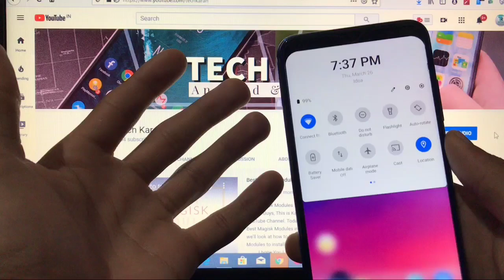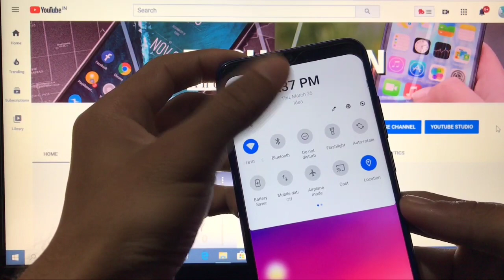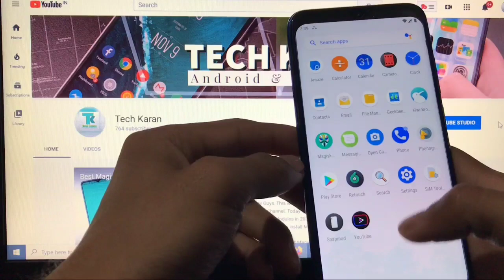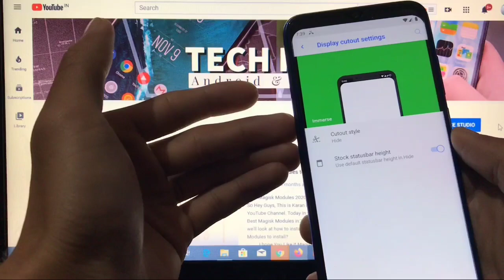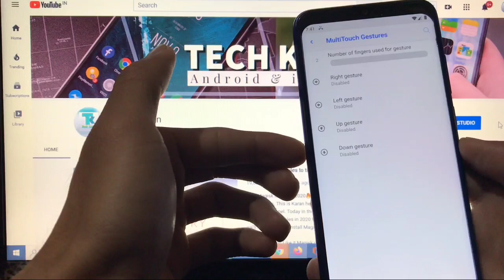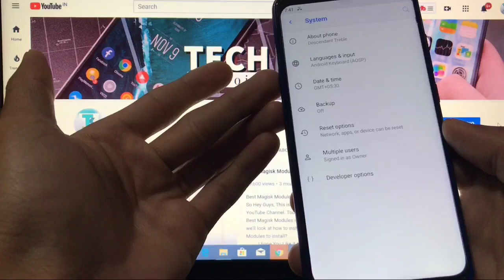Descendant OS GSI for all Android Devices [A Unique OS]🔥🔥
Hey everyone, This is Karan here. You are Welcome to "Tech Karan" YouTube Channel. Today in this video, I am going to show you the Review of Descendant OS GSI for all Android Devices [A Unique OS]🔥🔥 . Make sure to watch this video till the end to understand everything.